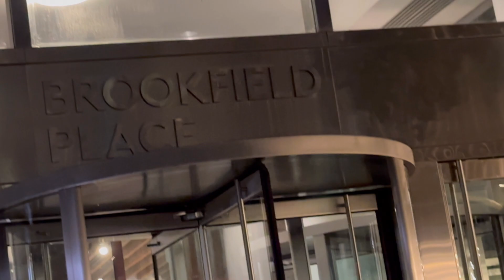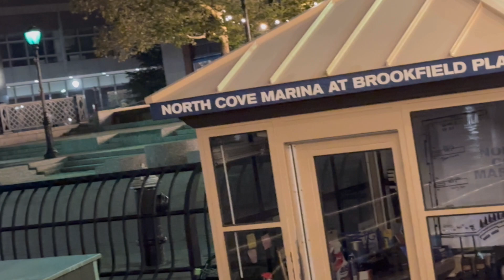A Day in the City